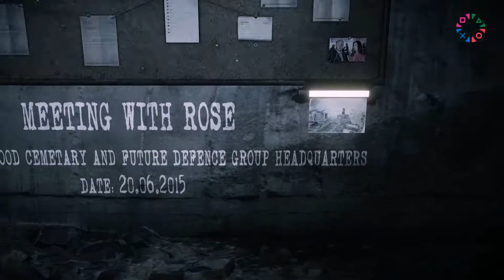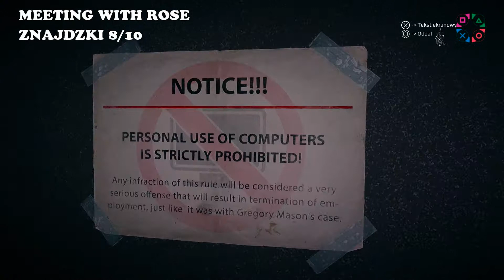Get Even - Meeting with Rose Znajdźki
Wilk w owczej skórze
Zbierz wszystkie dowody związane z Rose Atkins.

Pucharek związany ze zbieractwem. Musimy zebrać wszystkie dowody w rozdziale MEETING WITH ROSE. Dowodami są dokumenty, notatki, nagrania na dyktafonie, oraz zdjęcia robione naszym telefonem. Pucharek wpadnie, gdy po zakończeniu rozdziału znajdziemy się ponownie w pokoju z tablicami.

Jak masz ochotę, rzuć monetą, tym samym wspierasz kanał :)

▶Muzyka do intra by:
OneDivision RECORDS